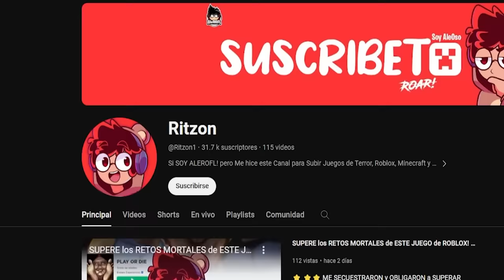SU VERDADERO ORIGEN! 😱 RAP de LOS SKIBIDI TOILET y el TITAN TV MAN en (ESPAÑOL) 😱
👀🩸🩸🩸🩸🩸🩸Te Muestro TODA la HISTORIA del TITAN TV MAN de SKIBIDI TOILET con UNA ANIMACION en ESPAÑOL - Mira Toda la Historia en Formato de Rap! ❗ - MIRALO AQUI

Otros Titulos .
⭐ Canción del TITAN TVMAN de Skibidi toilet
⭐ RAP de la Historia del TITAN TV MAN de SKIBIDI TOILET en ESPAÑOL | AleROFL

⭐En este rap de SKIBIDI TOILET te Cuento TODA la HISTORIA explicada de la animacion del Origen del TITAN  TV MAN o TITAN Televisor en un Rap desde Su Creacion hasta el Porque Su poder se parece al del TITAN SPEAKERMAN de skibidi toilet